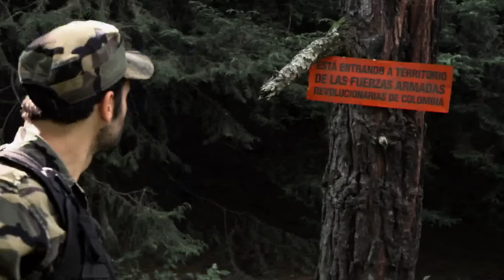El Señor de los Cielos 5 | Capítulo 70 | Telemundo Novelas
Video oficial de Telemundo El Señor de los Cielos 5. Donde hubo fuego cenizas quedan.